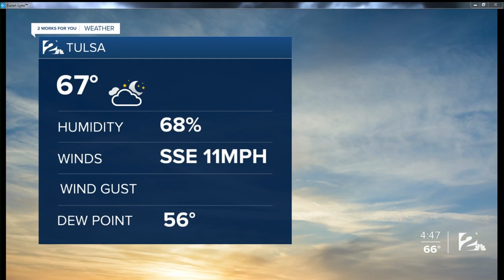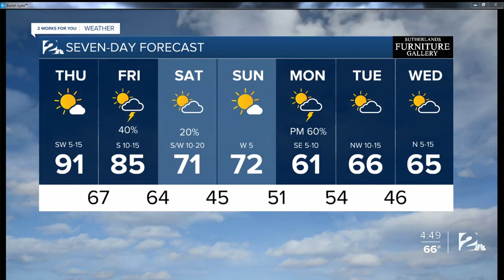2 Works for You Thursday Morning Forecast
Good morning! Hot day with highs in the lower 90s and chances of storms tomorrow.